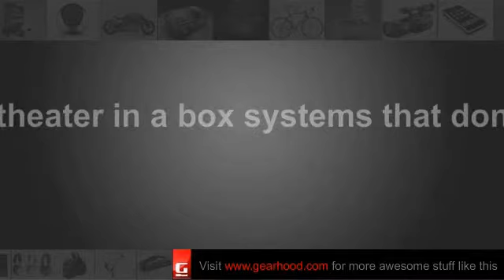Home theater in a box systems that don't suck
for more cool stuff

Samsung HT-BD1250T, Onkyo HT-S5200, Yamaha YHT-791, Onkyo HT-S7200